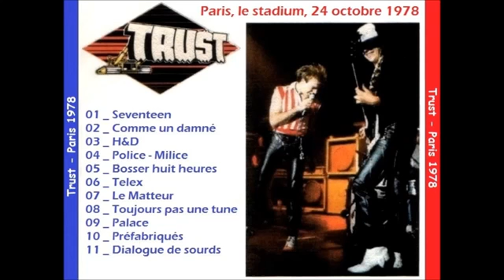Trust - 03 - H & D (Paris - 1978)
Enregistré au Stadium de Paris, le 24 octobre 1978.